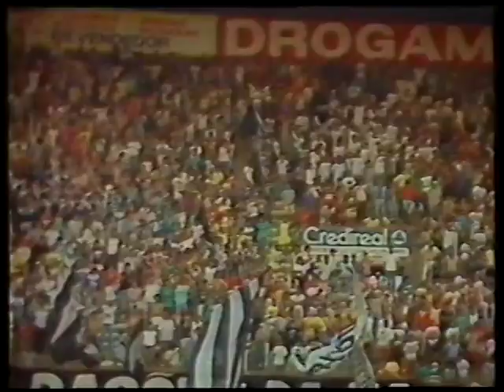1987 - Atlético MG 5 x 1 Santos - COPA UNIÃO (Lances com Flávio Anselmo-BAND e gols no Fantástico)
Gols e melhores momentos da abertura da Copa União em 87 entre Galo e Santos no Mineirão.